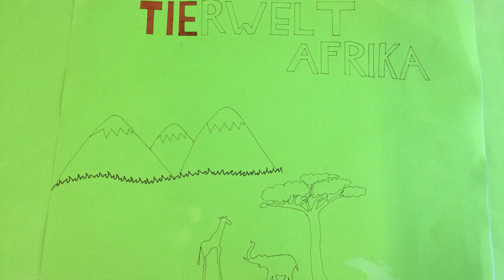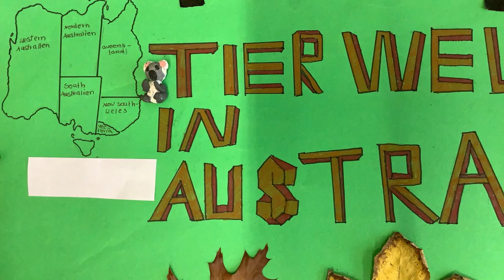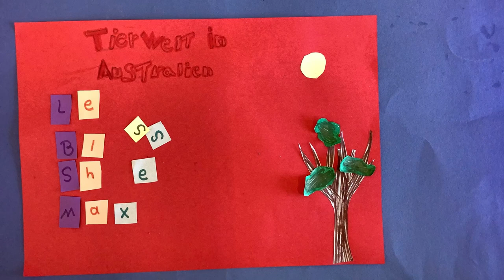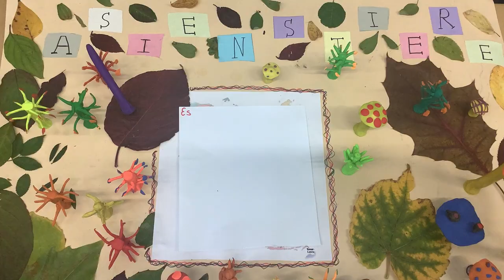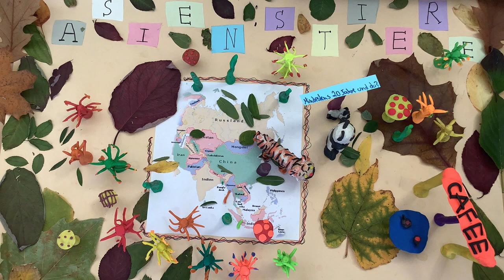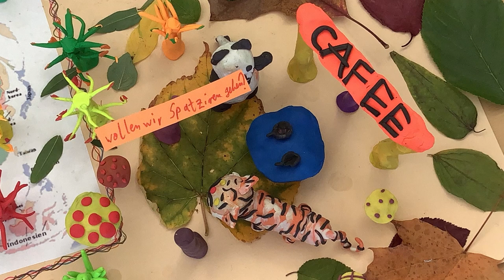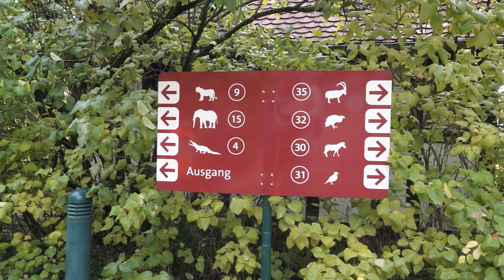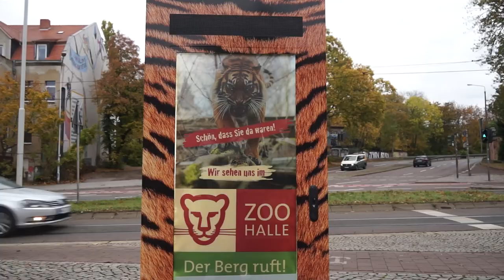Tiere der verschiedenen Kontinente - Die TV Show der KGS "Wilhelm von Humboldt" aus Halle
Das Projekt “Tiere der verschiedenen
Kontinente” vom 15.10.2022 bis zum
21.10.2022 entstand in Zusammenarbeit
mit der Kooperativen Gesamtschule
“Wilhelm von Humboldt” aus Halle und
dem Jugend- und Medienzentrum
“Das Nest e.V.” aus Wettin.